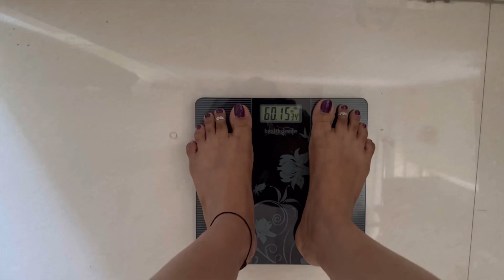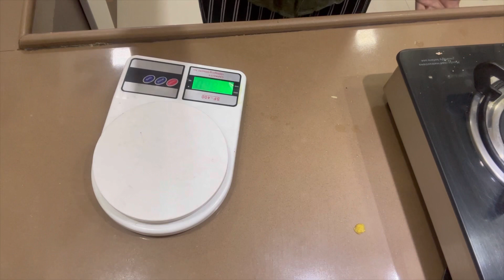Day 6 of 30 hard challenge || inside by ​⁠@FattoFabSuman